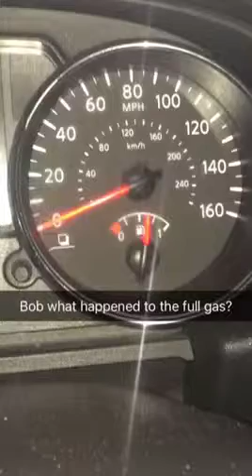Story of my life.